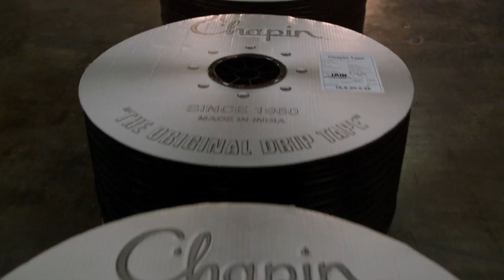Jain Irrigation - The Global Leader of Water Conservation in Agriculture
📌 A corporate movie based on revolutionary approach to water conservation irrigation system that helps save every drop of water. Discover how this innovative system is being used around the world to address the pressing issue of water scarcity, and find out how you can play your part in preserving this precious resource.